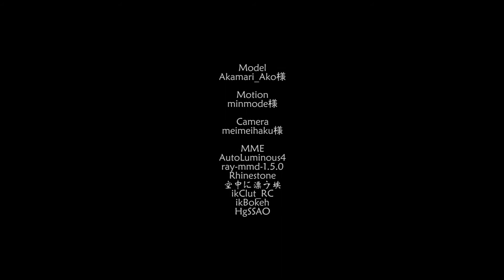【弱音MMD】MAKI - Daring!!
Model
Akamari_Ako様

Motion
minmode様

Camera
meimeihaku様

MME
AutoLuminous4
ray-mmd-1.5.0
Rhinestone
空中に漂う埃
ikClut_RC
ikBokeh
HgSSAO